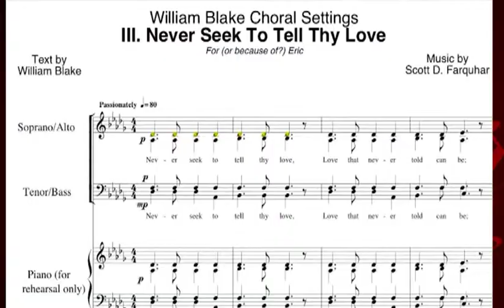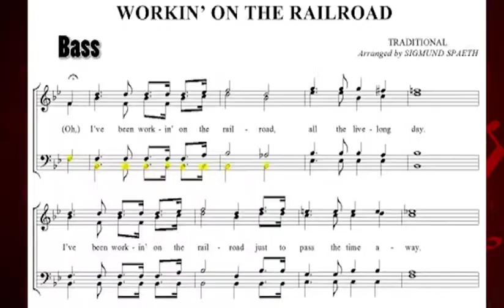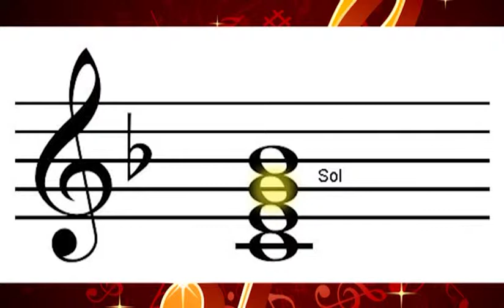Harmony Camp 2013 Tutorial 8